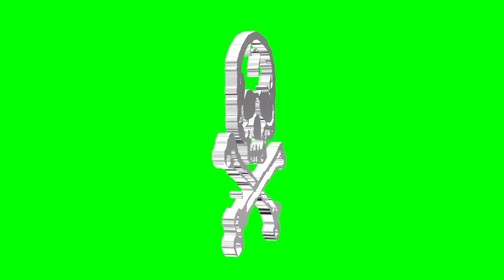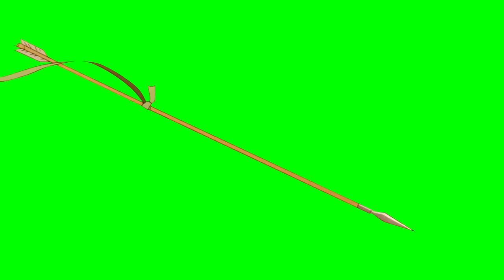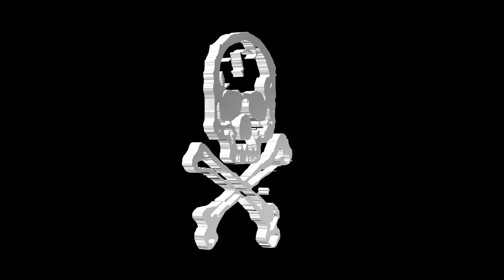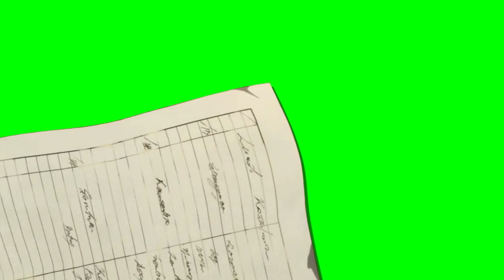Green Screen Assets [10 HOURS]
Have fun and enjoy yourself!!

All assests in this video are free to download in this

===|| ASSETS ORDERED BY TOPIC ||===

0:00 Animations
0:46 Anime
3:08 Corridors/Tunnels
5:08 Dinosaurs
5:57 Doors
7:05 Explosions
9:09 Fireworks
13:12 Flares
14:02 Dinamic Frames
15:02 Guns/Arms
15:36 Ink in Water
17:43 Intros/Outros
21:18 Minecraft
21:38 Miscellaneous
24:10 Rewind/fast Forward
28:01 Shockwaves
28:18 Skull/Skeletons
29:41 Space
31:27 Subscribe/Follow Stingers